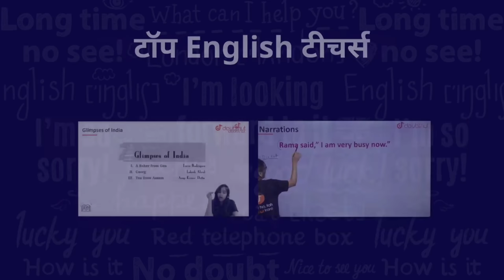Finally Met With @Ungraduate Gamer | Grandmaster Sqaud Rush Gameplay | Crossbones Gaming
1) Bas apne Doubt ki photo kheecho
2) Sawal ko crop karo
3) Turant Video solution pao

4 crore se jaada bachee karte hai Doubtnut App ka istemaal

Video title:-
Finally Met Ungraduate Gamer |  Grandmaster Sqaud Rush Gameplay | Crossbones Gaming |

Earphones Jo main use krta hoon buy from Amazon link

  Hi guys so in this video I am playing with my dream gamer |Ungraduate Gamer|

Well I am playing with ungraduate gamer for the first time I am feeling very nervous well my hands are shivering and I was literally felling like I am in a deep do or die situation

But guys look at 2:43 my all nervousness was gone

So guys it was really a fun while playing with ungraduate gamer squad we enjoy a lot

It is a highly hard grandmaster pushing lobby but we have easily got booyah

Well guys it was just like a amigo with ungraduate gamer and really guys he supported me a lot

So well guys look very big gamer supported me a lot so u all guys also support me by subscribing me and don't forget to get daily upload after 200k sub's so plz guys support

U all are the part of our family so let makes our family big Go 200k sub's

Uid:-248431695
Name:- ᴵᴬᴹ࿐₲ᙈ℟Ï࿐⚡
Guild name:- Black+pearl

➞ My Designer - @SMARTCITY GAMERS
➞ Contact ⬇️ Here For
Your Personal & Professional Designer.